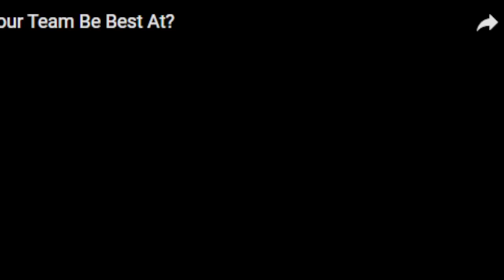بہادر باپ کے بہادر بیٹے نے رہائی کے بعد باپ کا سر فخر سے بلند کر دیا دھواں دار تقریر